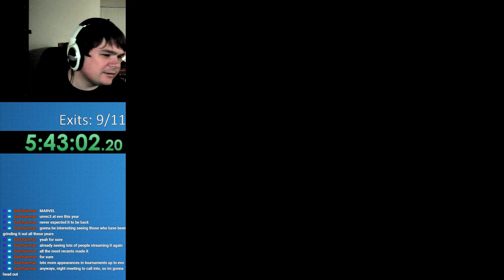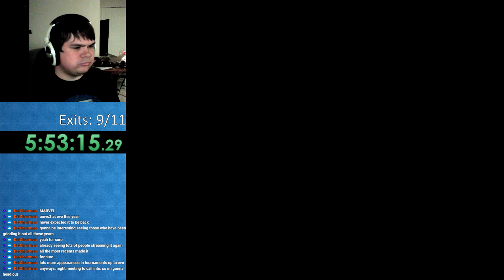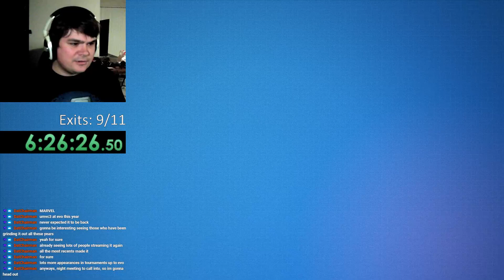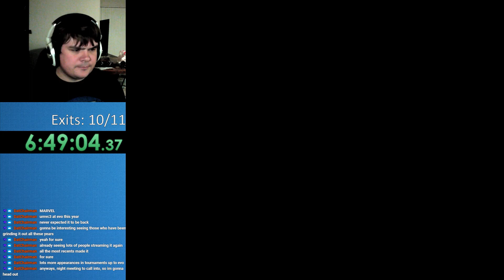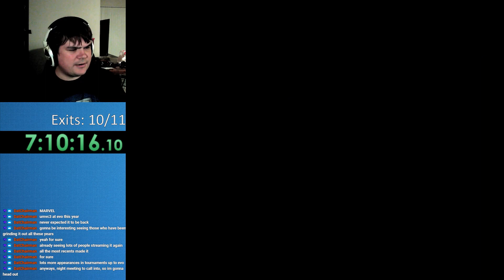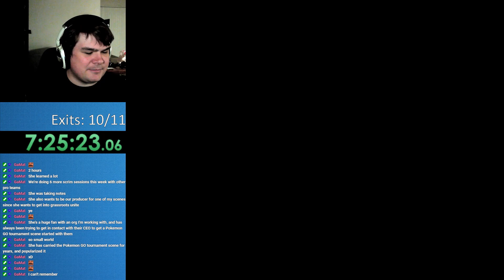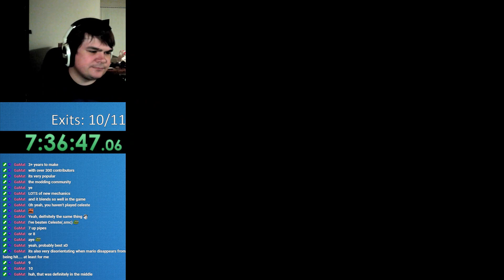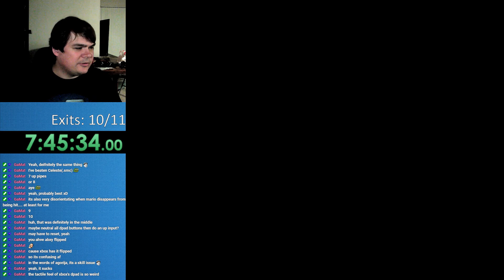Something is wrong here | Gambol (Part 4)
Part 4 of my Gambol kaizo romhack playthrough. Enjoy!

I stream most weeks on Twitch from Monday to Thursday, starting at 8pm PST.